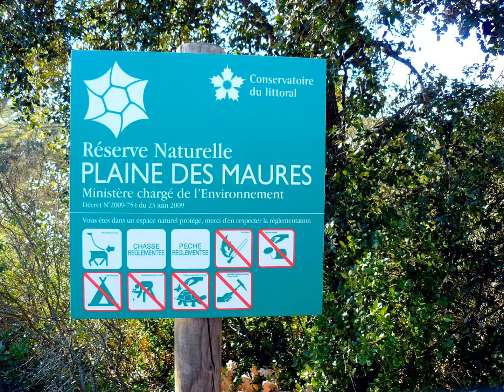(0228) Rando au lac des Escarcets le 08/02/2018...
Retrouvez cette vidéo dans le sujet de nos escapades varoises avec la musique et le commentaire sur la rando...